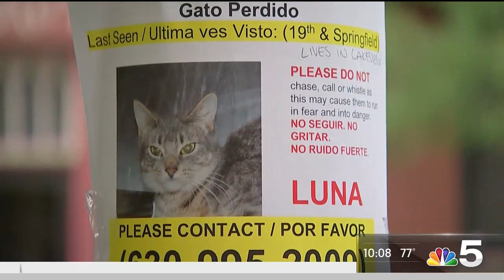Reward Offered for Safe Return of Cat Stolen in Lakeview Carjacking | NBC Chicago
A cat owner remains frightened for her beloved animal’s safety after it was stolen during a carjacking in Lakeview. NBC 5’s Trina Orlando reports.